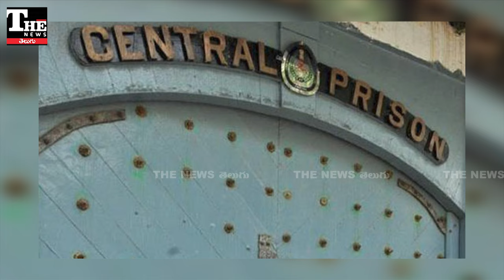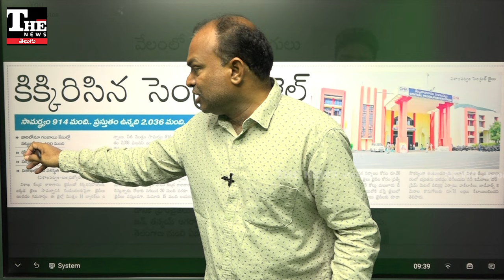Andhra Pradesh: జైళ్లు కిక్కిరిసిపోతున్నాయి, ఖైదీల్లో 70 శాతం వాళ్లే!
ఏపీలో జైళ్ల నిండా ఖైదీలు పేరుకుపోతున్నారు. పరిమితికి మించి అదనంగా రెట్టింపు సంఖ్యలో ఉంటున్నారు. విశాఖ సెంట్రల్ జైల్లో 70 శాతం మంది గంజాయి కేసుల్లో ఖైదీలే ఉన్నారు. రాజమండ్రి, నెల్లూరు, అనంతపురం ఇలా అన్ని సెంట్రల్ జైళ్లలోనూ దాదాపు ఇదే పరిస్థితి